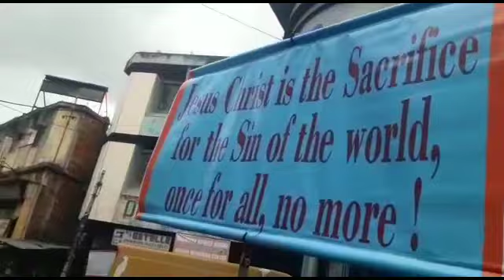Street preaching in India,shillong